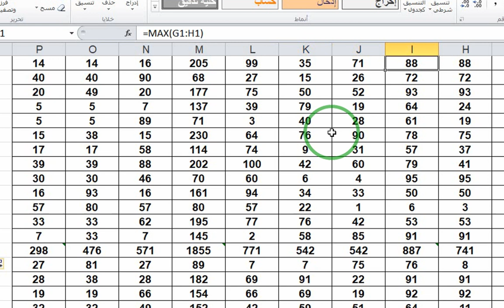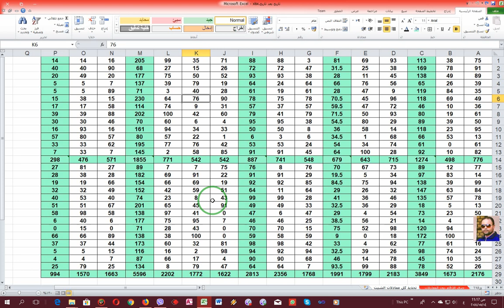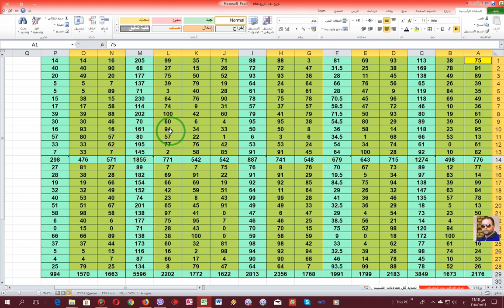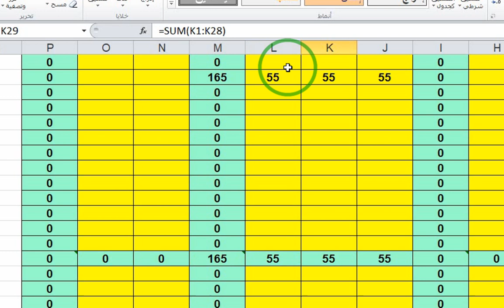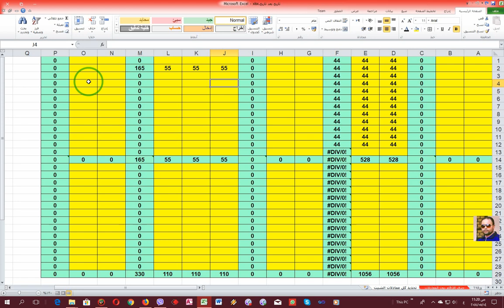تحديد كل المعادلات والصيغ في شيت الاكسل وتمييزها في خطوة واحدة ابراهيم محمود مرسي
هيا نتعلم الاكسل
هيا نتقن مهارات الجداول الحسابية
هيا نكسر روتين الحياة ونتغلب على ضغوطاتها بتعلم بعض المعلومات الاساسية في تطبيق الاكسل المحاسبي
نتعلم في هذا الفيديو كيفية العثور على المعادلات والصيغ وتمييزها لونيا وخطيا وتنسيقها كلها بسهولة في خطوة واحدة مهما كان حجم البيانات مهما كان حجم الارقام والحسابات مهما كان عدد العملاء والطلاب والمندوبين وغيرهم
معلومة سريعة وبسيطة
افتح ملف اكسل ونفذ ما تم عرضه في هذا الفيديو
اشرح هذه المعلومة لغيرك شرحا وافيا